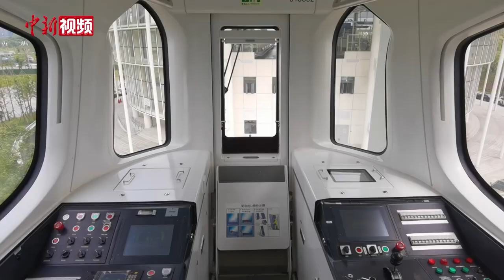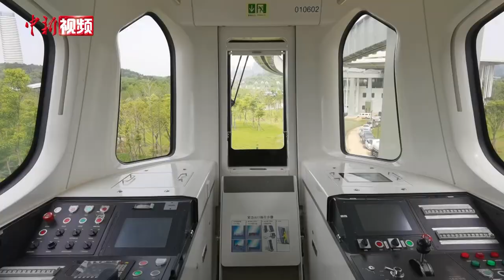探访武汉光谷空轨项目：行驶平稳 宛如“低空飞行”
乘坐悬挂在半空中的列车是种什么感受？5月11日，中新社记者来到武汉东湖高新区光谷中央生态大走廊，登上即将投入运营的商用城市“空轨”——“光谷光子号”，体验在列车里凌空“飞行”。

空轨，全称为“悬挂式单轨”，是一种中低运量、生态环保、绿色低碳的城市交通新制式。其列车悬挂在单型轨道下方，将地面交通移至空中，具有占地少、造价低、转弯半径小等特点，同时兼具观光功能，乘客可在车内观看沿线城市风貌。